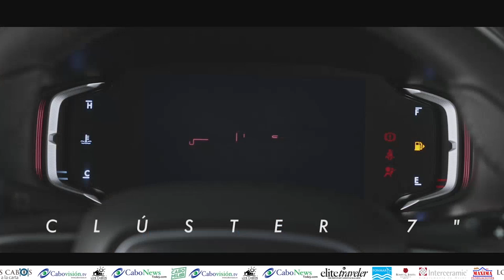Entrevista en video con Miguel Prudhomme Asesor profesional de Chrysler